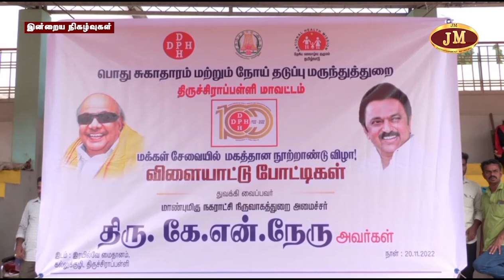ஊராட்சி மன்ற அலுவலக கட்டடத்தை அமைச்சர் கே.என்.நேரு குத்து விளக்கு ஏற்றி திறந்து வைத்தார்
திருச்சி மாவட்டம் மணிகண்டம் ஊராட்சி ஒன்றியம், புங்கனூர் ஊராட்சியில் ஊரக வளர்ச்சித் துறை நிதியின் கீழ் ரூபாய் 17.64 லட்சம் மதிப்பீட்டில் புதிதாக கட்டப்பட்டுள்ள ஊராட்சி மன்ற அலுவலக கட்டடத்தை நகராட்சி நிர்வாக துறை அமைச்சர் கே.என்.நேரு குத்து விளக்கு ஏற்றி வைத்து பொதுமக்கள் பயன்பாட்டிற்காக இன்று திறந்து வைத்து முத்தமிழ் அறிஞர் டாக்டர் கலைஞர் அவர்களின் திருவுருவ படத்திற்கு மலர் தூவி மரியாதை செலுத்தினார்...